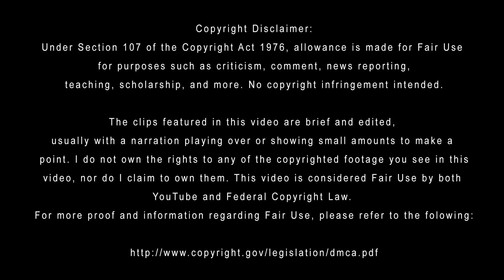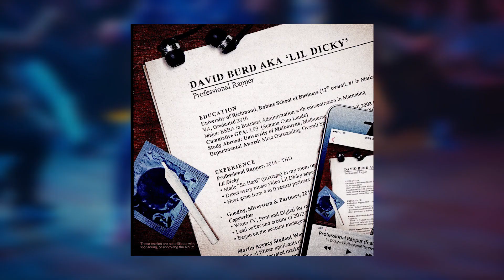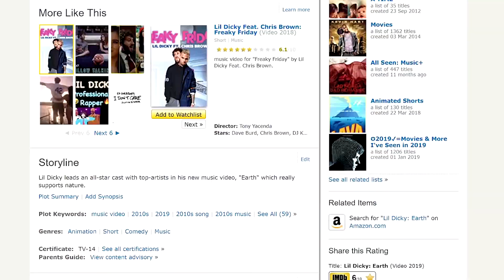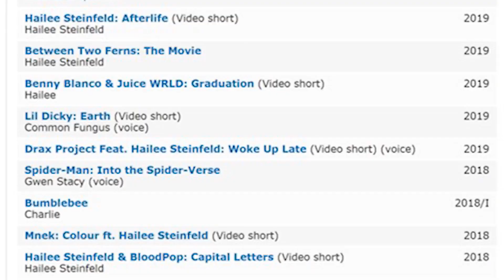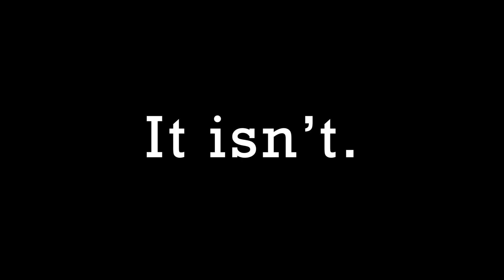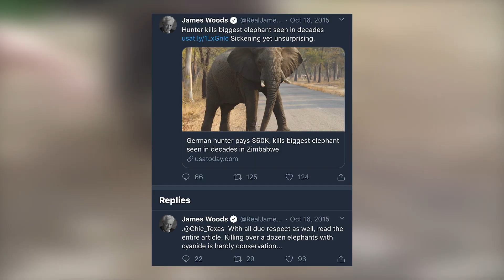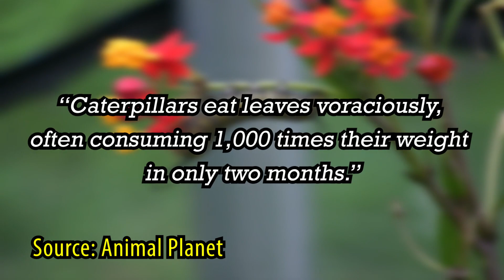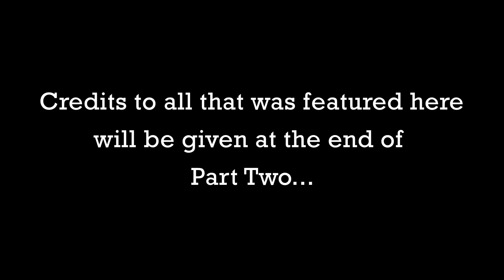Why Lil Dickys Song Earth is Trash (Part One)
On April 19th, 2019, the rapper known as Lil Dicky released a song titled Earth. In this song, he brings in a cavalcade of celebrities to address the growing climate change crisis. It was a song that was so horrendous, so cringe-inducing, and so immensely unfunny, it probably did more harm than good. And in this video, I'm going to tear it apart. Thank you to everyone for watching!